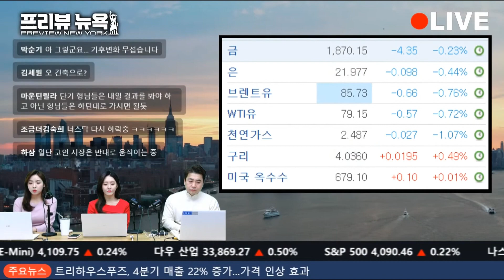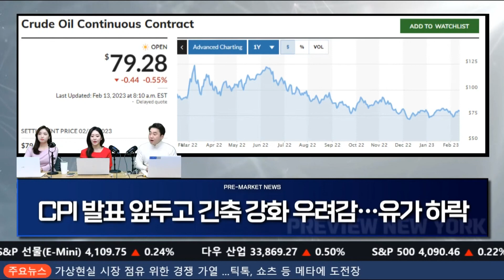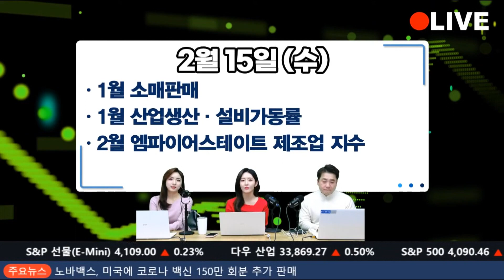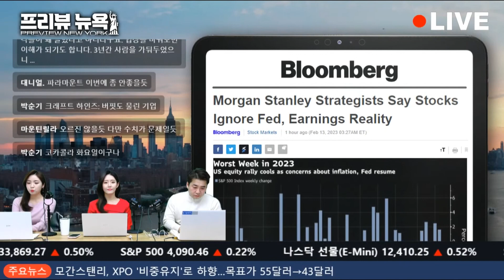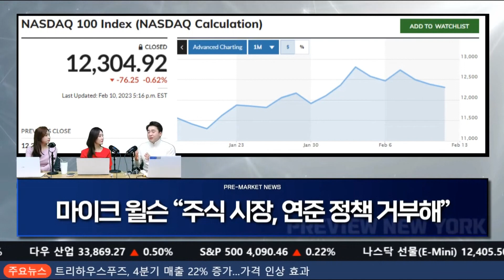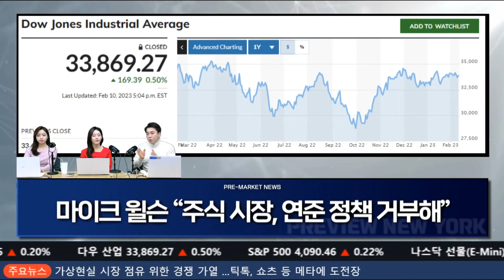올해 금리인하 없을것, 암울한 전망 속 지금이 적기인 주식들 / 프리뷰 뉴욕 하이라이트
[프리뷰 뉴욕LIVE] '한경글로벌마켓' 채널
월~금 PM 10:00~11:20
실시간 美증시 개장 시황

진행 : 노경연 앵커 / 홍혜민 캐스터
출연 : 이경락 와우넷 파트너